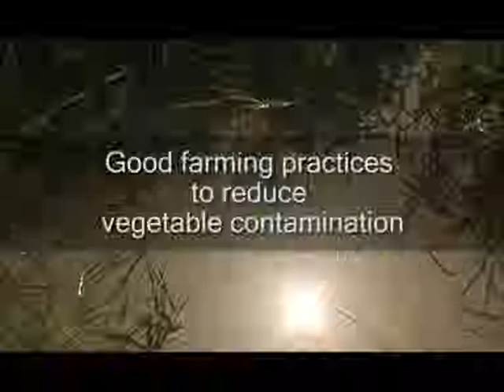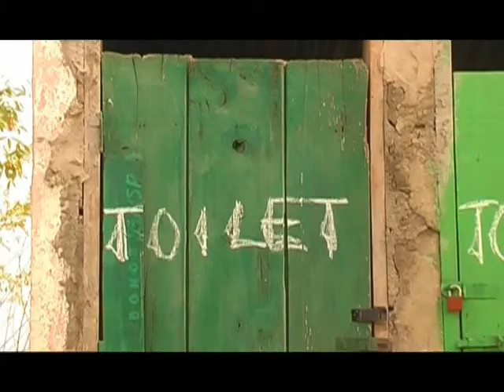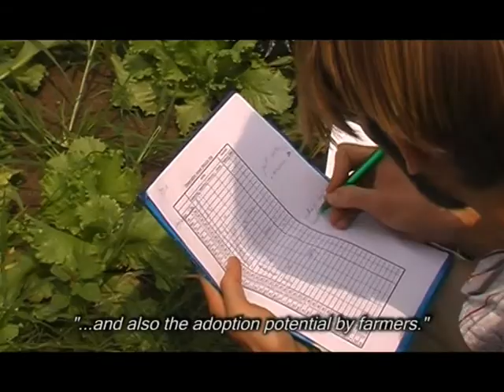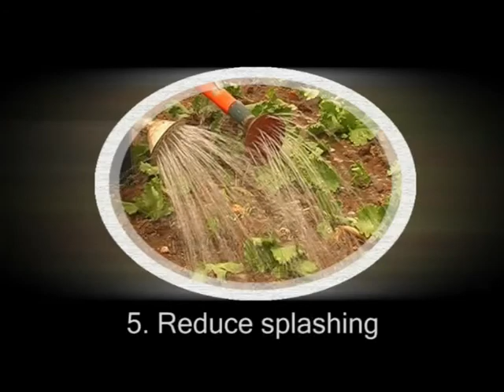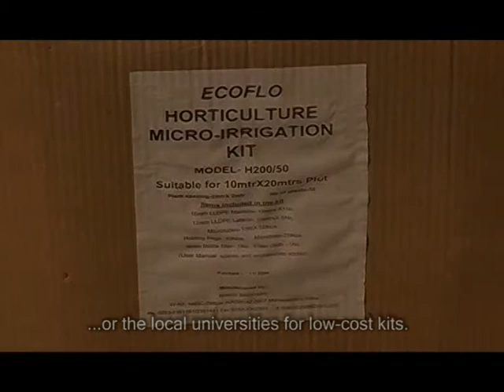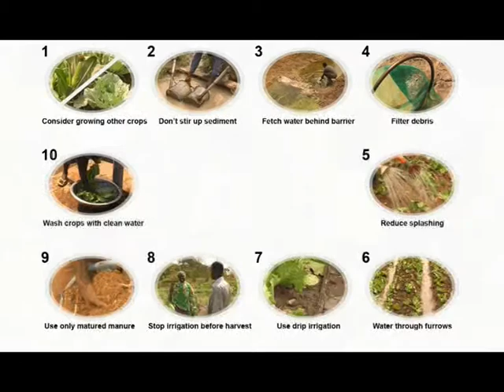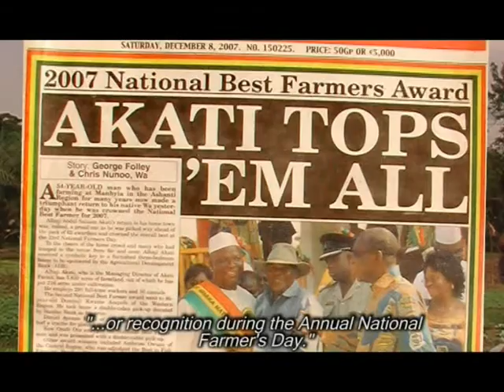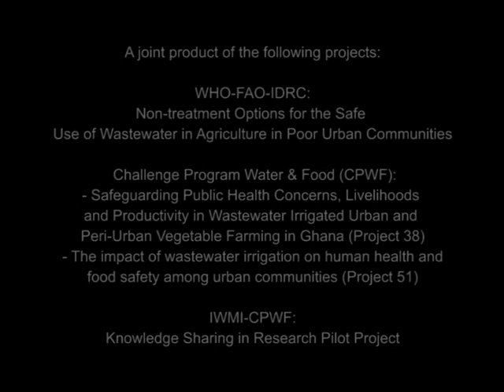Good farming practices to reduce vegetable contamination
A video highlighting options in good farming practices tested in wastewater-irrigated fields in Ghana.